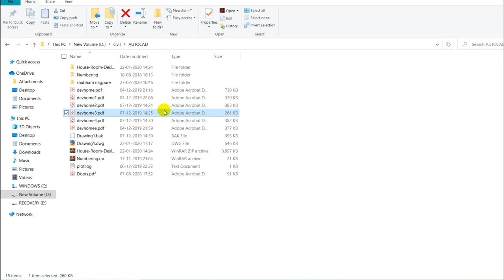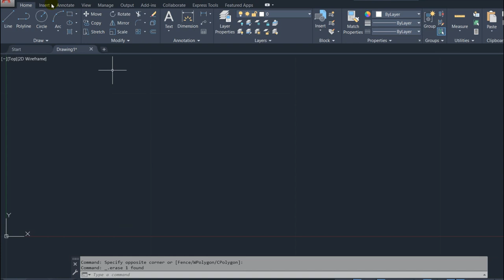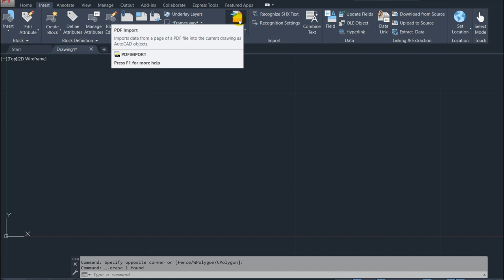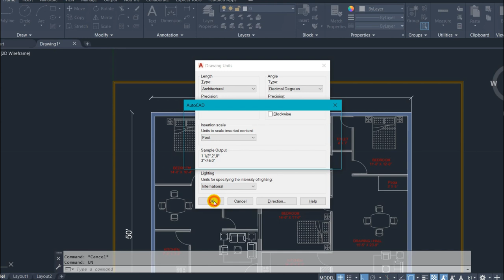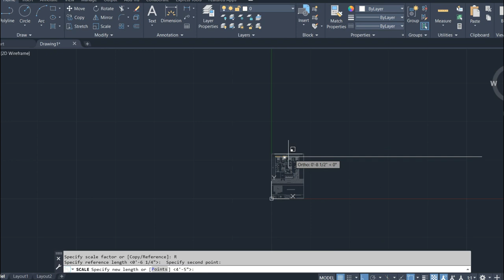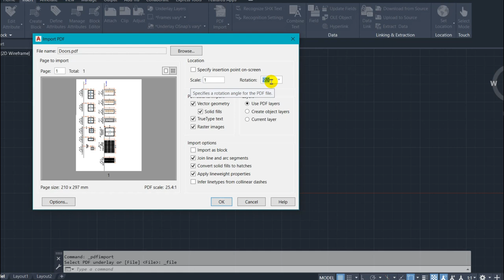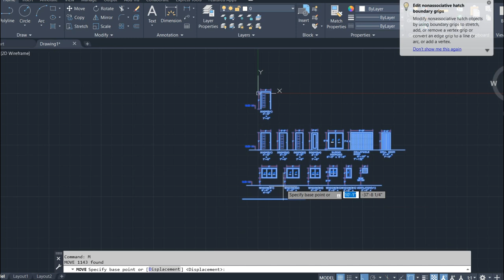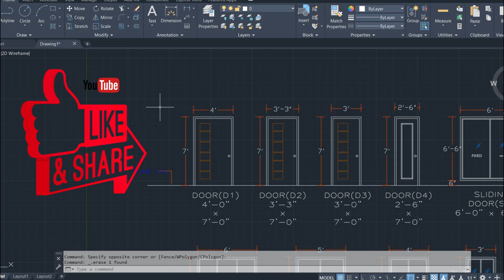How to Convert PDF TO AutoCAD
How to solve BEAM BBS in Excel Part 1  | The advance way to Solve the Beam BBS Part 1

1. Building Estimation
2. Bar Bending Schedule
3. Bar Bending Schedule Advanced
4. Quantity Survey & Rate Analysis
5.Billing Engineering
6. Professional Auto Cad
7. Revit Architecture
8. ETABS
9. MSP
AutoCAD
Revit
Etabs
Microsoft Project
Microsoft office
Building Estimation
Estimation
Quantity survey
Rate analysis
Bar bending schedule
Billing
reconciliation
Price Escalation
Site execution work
Personality development
Resume making